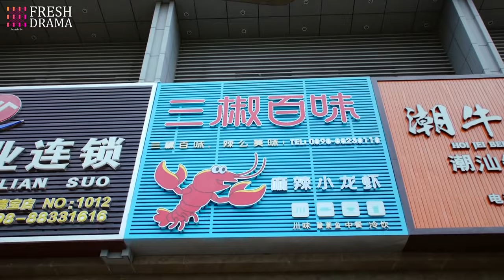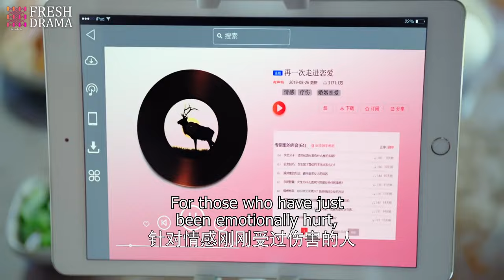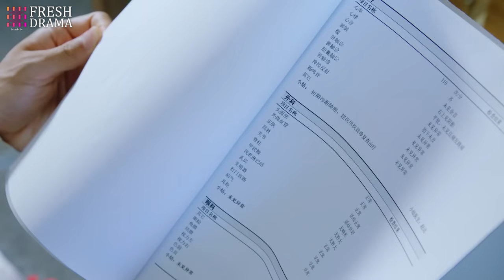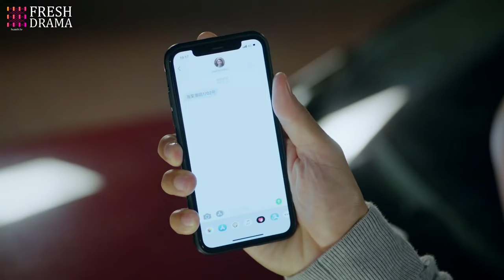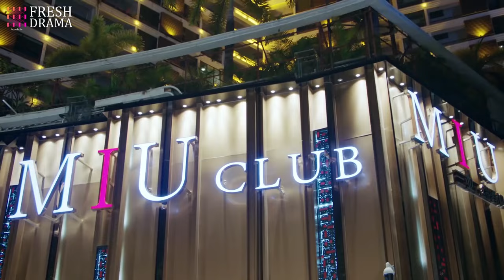CEO's Secret Wife💝EP33 | yangyang zhaolusi xiaozhan | Pregnant girl escaped and met the CEO❤️‍🩹